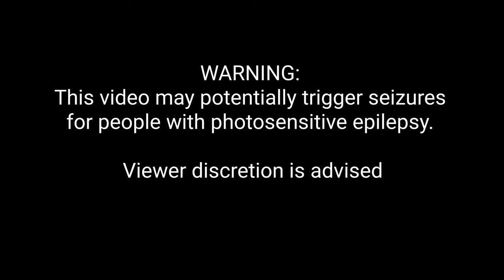Puressence - Acoustic collection (4K)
Puressence - Acoustics

To celebrate 25 years of This Feeling. An unofficial, fan made video of acoustic renditions of Puressence song all set at the iconic location of 'Only Forever'